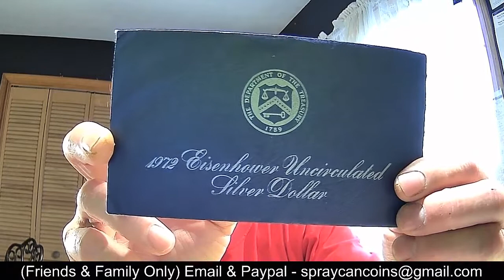JUST A THANKS FOR ALL YOU GUY DO